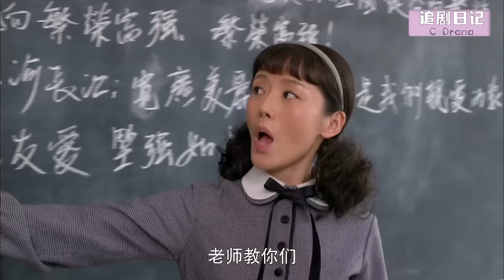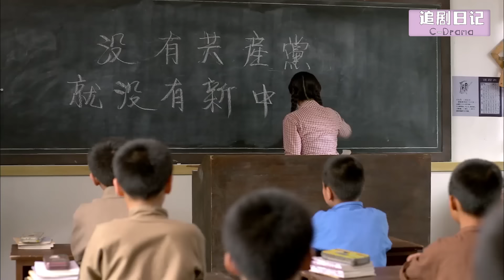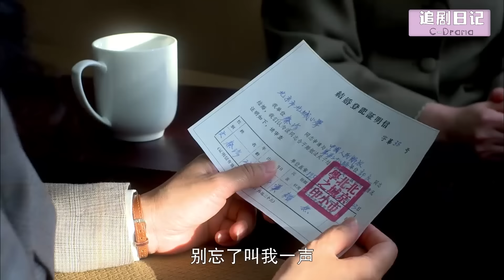【Full Movie】丈夫失蹤，小三難產生下孩子去世，下秒妻子做法感動眾人🍔Chinese Television Dramas